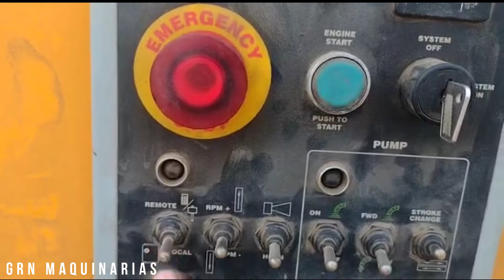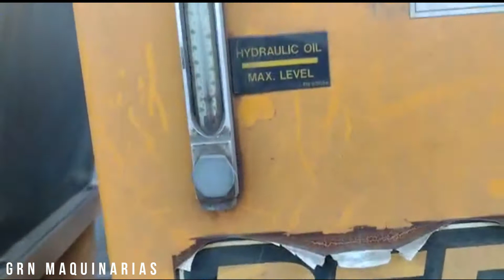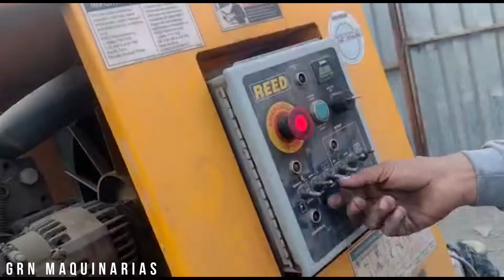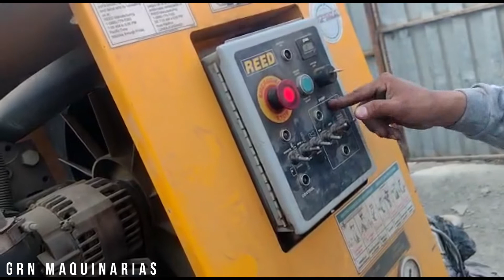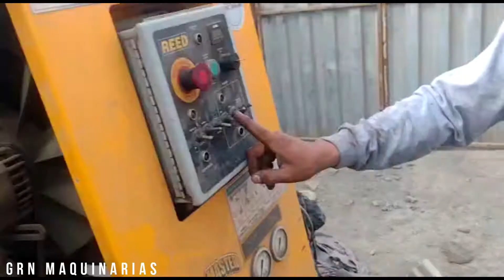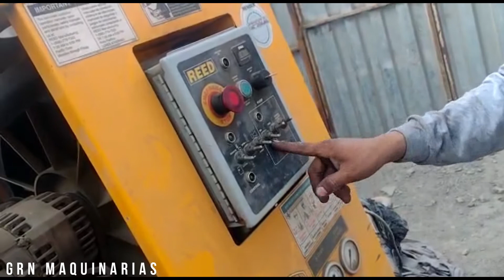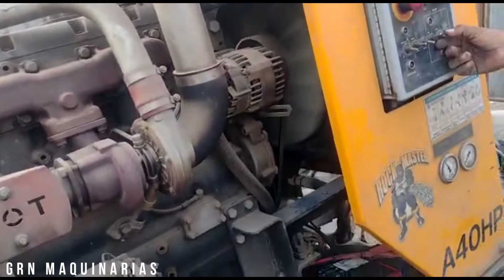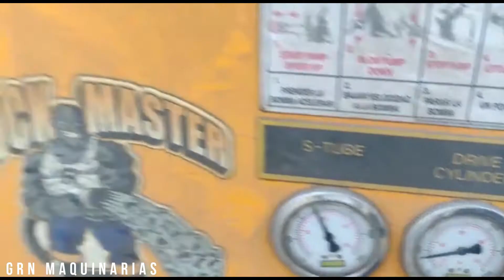Bomba de Concreto Reed A_40/ Pruebas de Funcionamiento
Pruebas de funcionamiento de bomba Reed. Recomendaciones y ajustes. Puesta a punto de equipo.